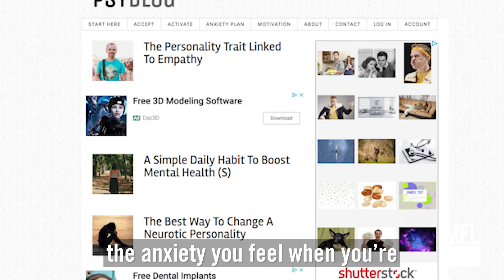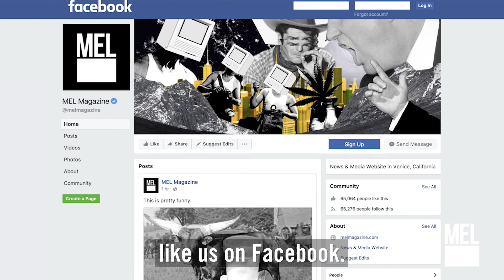All the Ways Anxiety Can Work for You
If you’re a human being living in 2018, you probably suffer from some sort of anxiety. But while it may seem counterintuitive, anxiety doesn't have to be a bad thing. In fact, it can work for you in a variety ways.